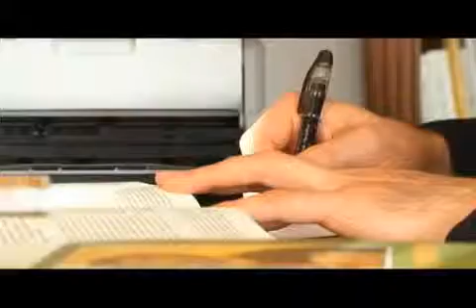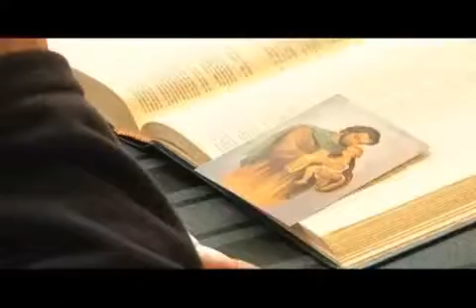El padre Sandro y su trabajo como párroco en Chile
La formación que el Padre Sandro recibe del Opus Dei, le ha hecho concluir que el tiempo mejor aprovechado es el que dedica a Jesucristo.